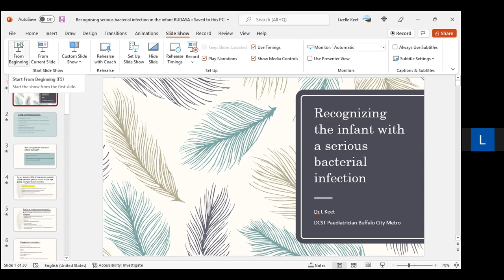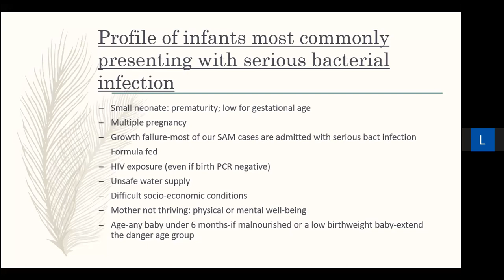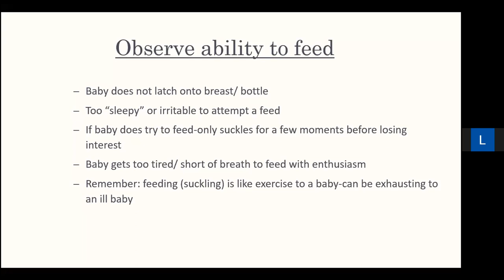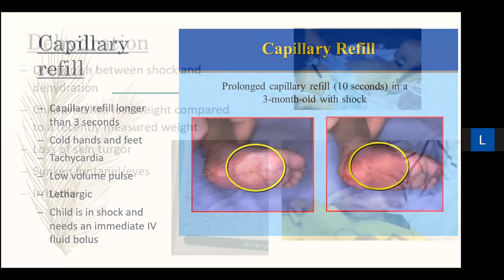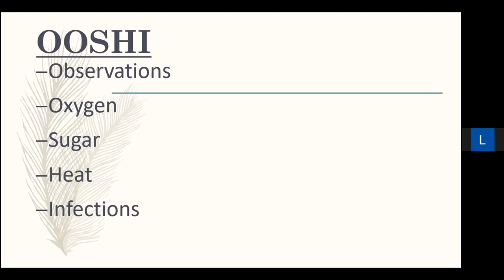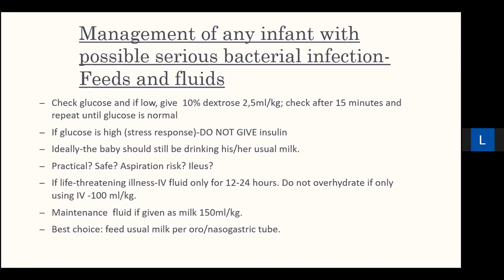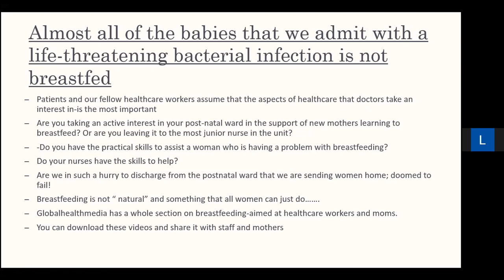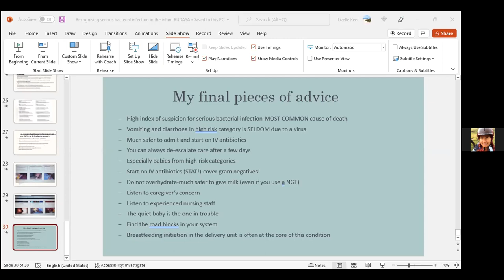RO2022 Identifying the Infant with a serious bacterial infection. Dr Lizelle Keet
Dr Keet, DCST Paediatrician in BCM, has noted that one of the leading causes or mortality in infants under 6 months of age is that of serious bacterial infection. In this systematic, well structured tutorial Dr Keet helps the clinician navigate the assessment and management of the very ill infant in a primary health care / district hospital setting.

Dr Keet grew up in the Eastern Cape, studied medicine and specialised in Paediatrics at the University of the Free State, and returned to work in her home town East London - where she does amazing work as a DCST Paediatrician for BCM. Her passion is caring for children in under-serviced communities and she has a deep love for healthcare workers who serve their communities by working in primary healthcare. Her goal is to grow their self-confidence and make them feel appreciated.
During her years of working in primary healthcare she has come to realise that we do not need expensive interventions to provide quality care to children. By building on our basic skills as clinicians, we could save most of the children at our facilities.
She loves taking long walks on the beautiful EC beaches with her dogs.